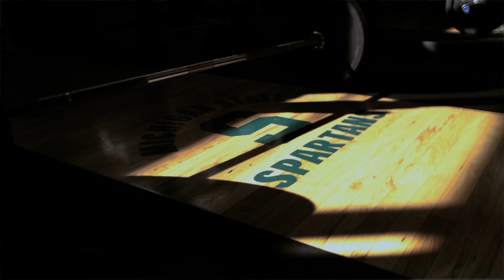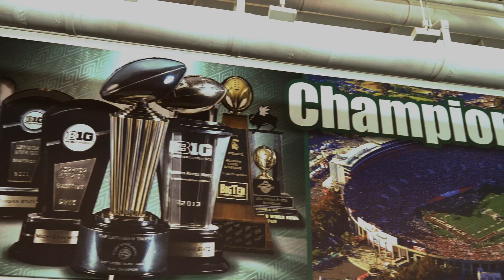2015 Winter Conditioning